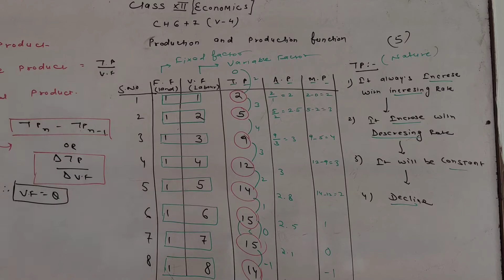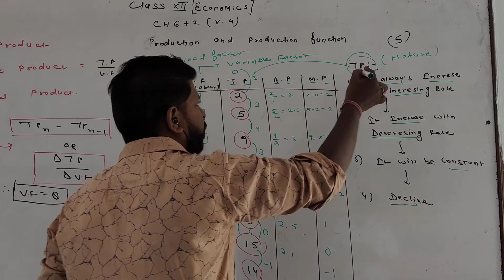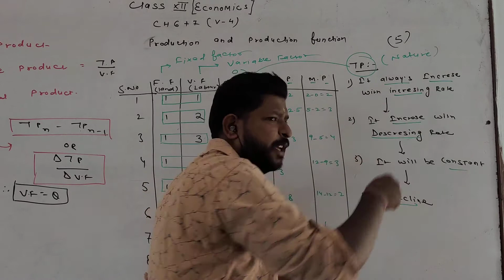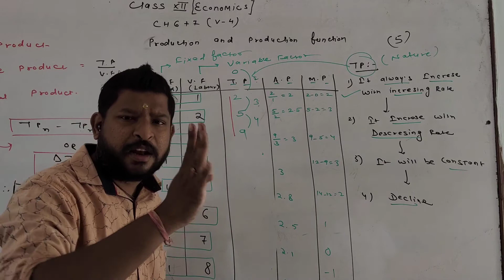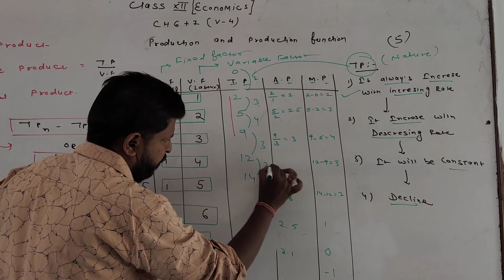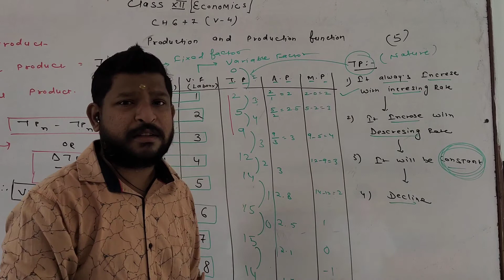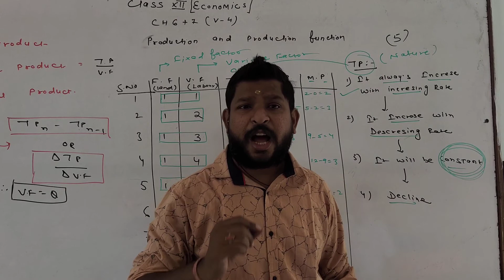RBSE Class XII Economics Chapter 6 & 7 video 5